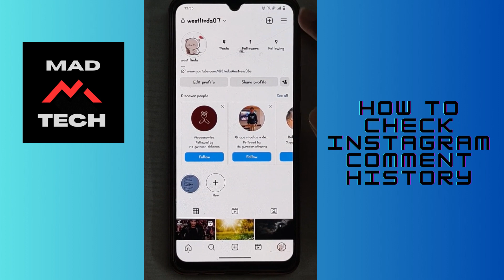How To Check Instagram Comment History?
Learn, How To Check Instagram Comment History.

📵 Are you tired of your friends and followers knowing when you're active on Instagram? "Mad Tech" has you covered with this handy guide on how to stay offline on Instagram by turning off your active status. Keep your privacy intact and browse Instagram on your terms!

Keep your online presence under control and enjoy Instagram without the pressure of being constantly online!